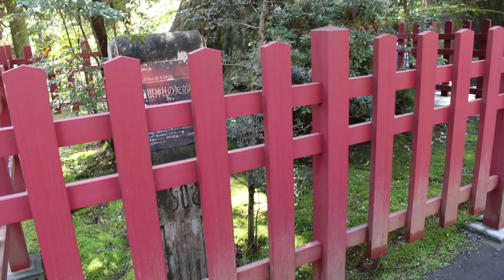🗻✨ 空気澄み渡る箱根の旅！3世代が織りなす感動の瞬間をお届けします！🚐💨